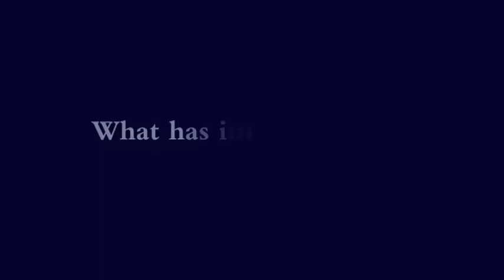First Impressions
President Patrick F. Leahy talks about what has impressed him about Wilkes University.